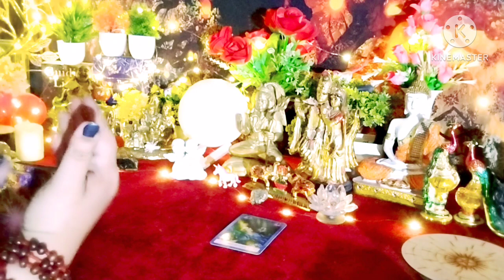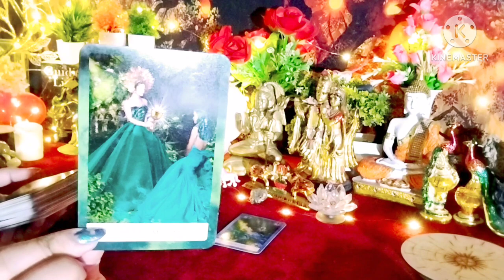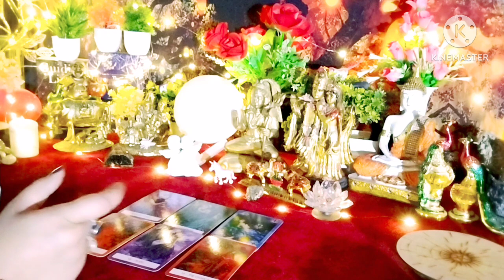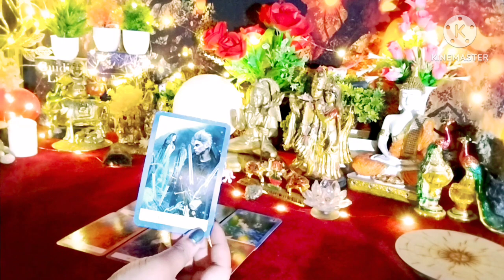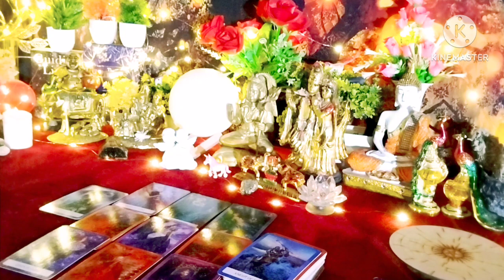Current Energies 💚 Messages From Your Person 💬 All Signs Collective Timeless Tarot